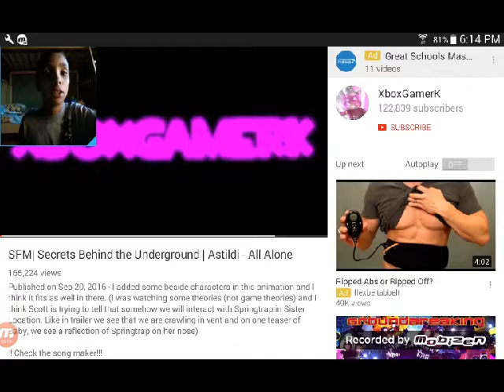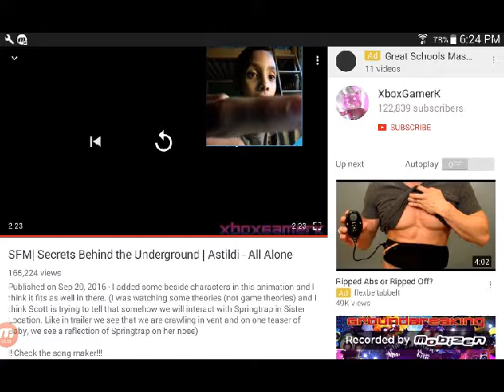First reaction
Should I do more